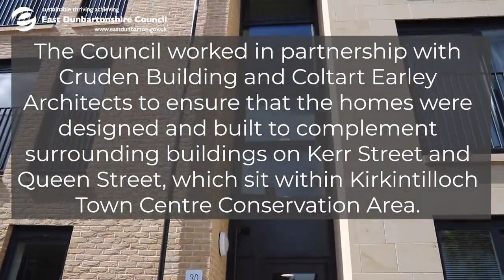Official opening of new Council housing at Kerr Street in Kirkintilloch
A brand new affordable housing development on the site of the former Lairdsland Primary School, Kirkintilloch, has welcomed its first tenants.

The 38 affordable homes are situated in a mixture of three and four-storey buildings which contain one and two-bedroomed flats and will be used as council housing.

The new development, part of the Kirkintilloch Town Centre Masterplan, includes four wheelchair accessible flats and eight amenity flats on the ground floor for tenants with specific health needs. The remaining flats are general needs housing.

The Council worked in partnership with Cruden Building and Coltart Earley Architects to ensure that the homes were designed and built to complement surrounding buildings on Kerr Street and Queen Street, which sit within Kirkintilloch Town Centre Conservation Area.